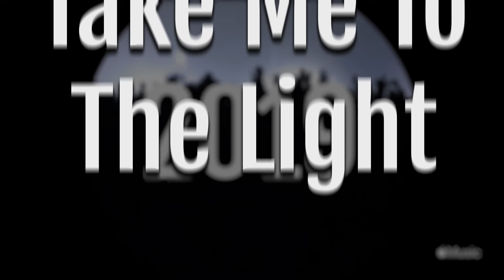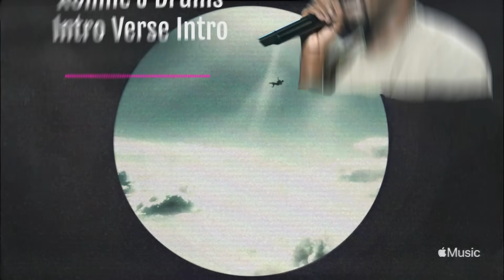Everything Good From The NEW Kanye Mini-Gigaleak (GAJ, Yandhi, Donda)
Where would you rank this pack compared to the original gigaleak?